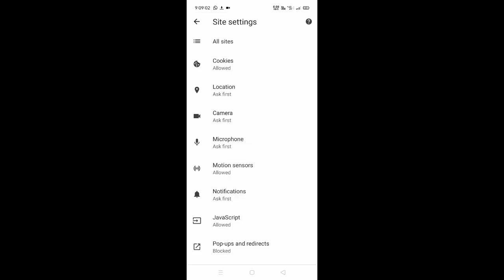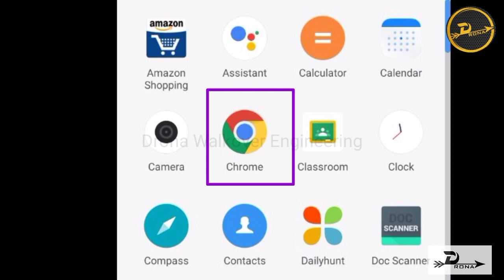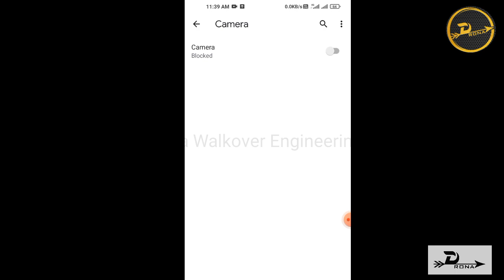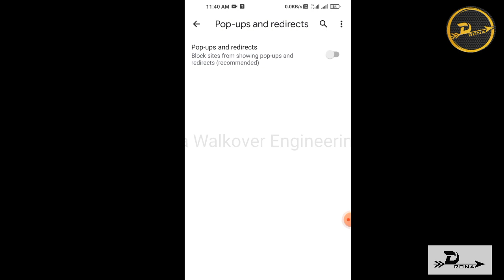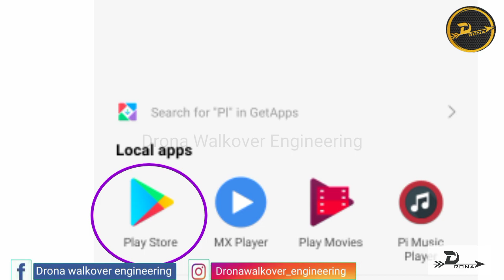A.U Online Exam attend பண்றதுக்கு முன்னாடி, Google setting ல நாம என்ன செய்ய வேண்டும்?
In this video I show a google setting demo for Anna university online exam 2021.I tell what are problems faced by Anna University students in Mock test and its solution.

 (Do not disturb) activate செய்யாம  online exam attend பண்ணாதீ்ங்க! | Anna university latest news

Anna university campus image in thumbnail  is credit to Author: sivahari

This video is related to anna university online exam latest news and anna university online exam in tamil.